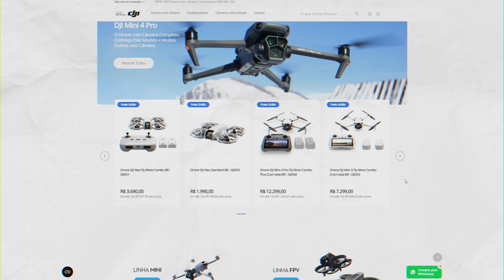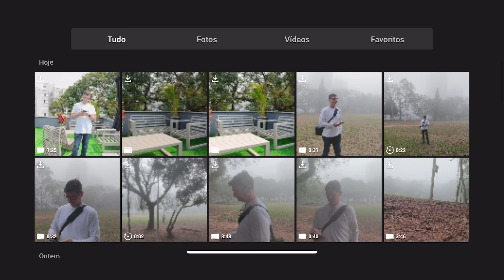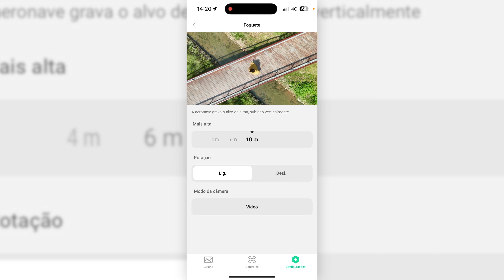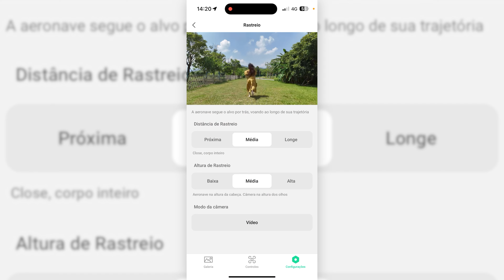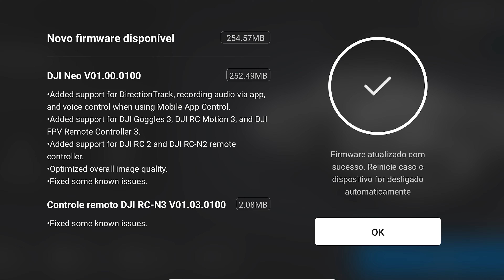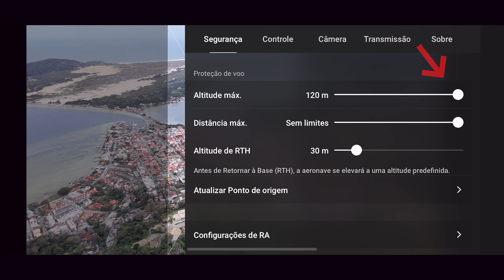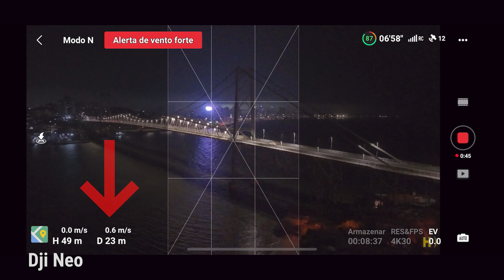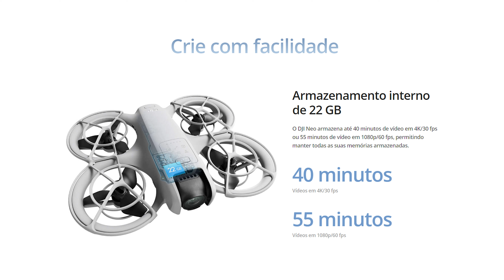ANÁLISE do DJI NEO - DRONE muito DIVERTIDO e qualquer um VOA!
O drone DJI Neo foi lançado no dia 5 de setembro e virou sensação mundial em poucos dias, entre os maiores motivos, seu preço, facilidade de uso, versatilidade nas formas de controle com 5 possibilidades diferentes, câmera 4K, até 18 minutos de autonomia de voo, 10km de distância de controle e uma série de voos automáticos.

Nessa análise / review do drone DJI Neo, eu, Fabio Feyh, mostro as principais tecnologias do drone na prática, comentando como elas funcionam, e inclusive trago alguns comparativos de imagens.

Principais especificações do DJI Neo
- Câmera com 12 MP e sensor de 1/2 CMOS (polegada), f/2.8, FOV 117.6º e 14 mm
- Gravação de vídeos em resolução 4K 30FPS e 1080p 60FPS com bitrate de até 75 Mbps
- Sistema de estabilização de imagens RockSteady
- GPS integrado
- Modo seguir ActiveTrack AI com uso de Inteligência Artificial
- Modos de voo automáticos QuickShots
- Decolagem e pouso da mão
- Bateria com autonomia de até 18 minutos e carregamento rápido
- 5 formas de controles: Aplicativo, controle tradicional, controle e óculos FPV, botão no drone e comando por voz
- Suporte para comandos de voz e gravação de áudio com fones bluetooth
- Distância de controle de até 10Km com tecnologia O4
- Armazenamento interno de 22 GB (sem suporte para cartão de memória)
- Cópia de arquivos sem fio via tecnologia QuickTransfer
- Suporte a GyroFlow
- Peso de apenas 135 gramas
- Tamanho de 157 x 130 x 48.5 mm

Índice
00:00 - Introdução
01:03 - Preços
01:58 - Design, tamanho e peso
03:02 - 5 formas de controle
04:35 - Modo seguir
05:42 - Controle pelo app
06:03 - Controle por voz
07:00 - Usando o controle
08:22 - Modo FPV
09:22 - FPV Manual / ACRO
10:02 - Qualidade da câmera
11:50 - Armazenamento
12:12 - Fotos
13:30 - Autonomia de bateria
13:27 - Conclusão
15:14 - Dicas

Obrigado ao @dronemoodbr e @FloripaFly